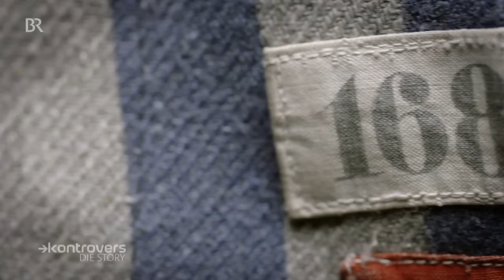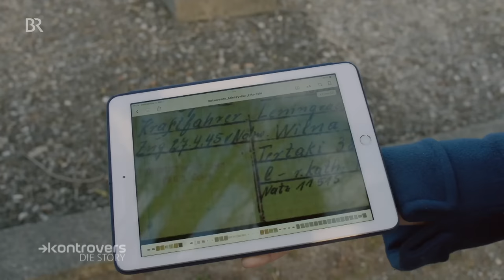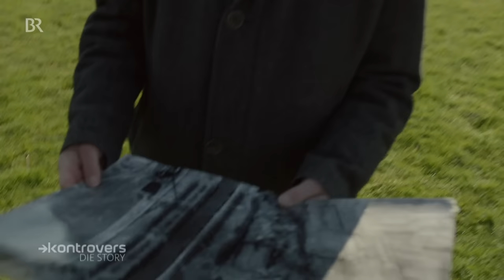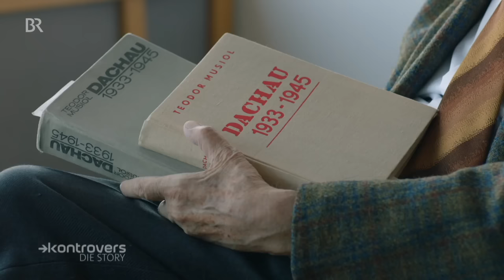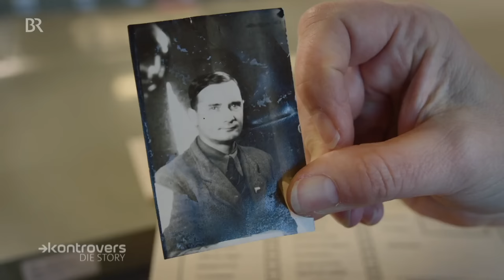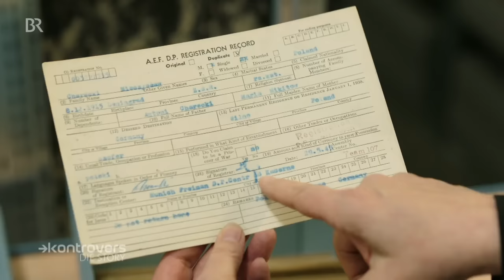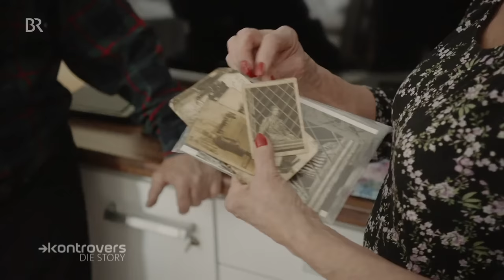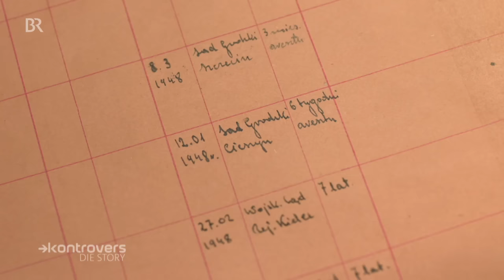Nummer 161.896 - Der letzte Häftling von Dachau | Die Story | Kontrovers | BR24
Am 27. April 1945 kommt der letzte registrierte Häftling ins Konzentrationslager Dachau. Zwei Tage vor der Befreiung durch die Amerikaner. Er ist ein Pole und bekommt die Nummer 161.896. Woher kam er? Warum musste er ins KZ? Was ist aus ihm geworden? Wir fangen an zu suchen. Die Recherche führt uns durch halb Europa, über Frankreich bis nach Polen, in die düsteren Jahre des Zweiten Weltkriegs, in eine Spionagegeschichte und zur Familie des Häftlings mit der Nummer 161.896.

Der Name Mieczyslaw Charecki. Geboren am 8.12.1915 in Leningrad. Vor dem Namen steht "Sch" für Schutzhaft. Charecki war also politischer Häftling, kein Jude. Und dann ist noch ein "P" verzeichnet. Er war Pole, obwohl er in Leningrad zur Welt gekommen war.

Die Puzzlestücke von Chareckis‘ Biografie zeugen von Krieg, Krankheit und Tod. Aber es ist auch eine Geschichte vom Überleben. Zufällige Festnahme Bis zu seiner Befreiung aus dem KZ Dachau hat Charecki eine grausame Odyssee durch insgesamt drei Konzentrationslager hinter sich. Am 2. Januar 1944 wird er im KZ Majdanek inhaftiert. In der heutigen Gedenkstätte ist ein Fragebogen archiviert, den Charecki 1974 ausgefüllt hat – wahrscheinlich um Rentenansprüche geltend zu machen. Darin beantwortet er unter anderem die Frage, warum er ins KZ musste. Am 15. September 1943 sei er in einem Zug in Minsk verhaftet worden.

Er sei auf dem Weg zur Arbeit gewesen, dann habe es eine Explosion in dem Zug gegeben, erklärt er in dem Fragebogen. Mit ihm wurden 26 weitere Männer festgenommen. Anna Wójcik ist Archivarin in der Gedenkstätte, sie erklärt: "Charecki schreibt, dass er auf dem Feld III war. Dieses Feld wurde von den Häftlingen als Todesfeld bezeichnet, weil die Lebensbedingungen dort so schwierig waren." Todesfeld - das heißt: Terror der SS. Gewalttätige Kapos. Krankheit und Hunger. Von Januar bis März 1944 ist Charecki hier, bis er ins KZ Natzweiler-Struthof im besetzten französischen Elsass deportiert wird. Sechs Wochen im Krankenrevier Ab 1941 inhaftiert die SS in Natzweiler und den Außenlagern 50.000 Menschen. Mieczyslaw Charecki liegt sechs Wochen nach seiner Ankunft im Krankenrevier. René Chevrolet von der KZ-Gedenkstätte schildert die unhygienischen, menschenunwürdigen Zustände von damals: "Die Zahl der Kranken war im Sommer 1944 so hoch, dass eine Baracke für sie nicht mehr ausreicht. Sie lagen in Dreifachstockbetten übereinander. Viele waren an der Ruhr erkrankt. Wenn also ein Häftling der ganz oben lag, Durchfall hatte, dann fielen die Exkremente auf die Körper und Gesichter der darunter Liegenden."

Von Mieczyslaw Charecki ist ein detailliertes Dokument erhalten: Sein Krankenblatt. Darauf ist seine Fieberkurve verzeichnet und der Vermerk, dass er an einem Magengeschwür litt sowie schweren Husten hatte. Es gibt sogar eine Skizze seiner Lunge. Der Lagerarzt war davon ausgegangen, dass Chareckis‘ Lungenprobleme vom Arbeiten in einem Tunnel herrührten. Vieles spricht dafür, dass es sich um den Tunnel von Sainte-Marie-aux-Mines handelt. Hier sollen die Häftlinge einen bestehenden Eisenbahntunnel zu einer Werkshalle umbauen, um entsprechend vor Luftangriffen geschützt zu sein. Schwerstarbeit für die Häftlinge. Zwölf Stunden pro Tag. Schienen rausreißen, Steine schleppen, den Boden betonieren. "Vernichtung durch Arbeit". Den ganzen Sommer 1944 schuftet Charecki hier. Den Tunnel gibt es noch, inzwischen führt eine Schnellstraße hindurch. Der letzte Häftling von Dachau

Autor: Christian Stücken, Thomas Muggenthaler

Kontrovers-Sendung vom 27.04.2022